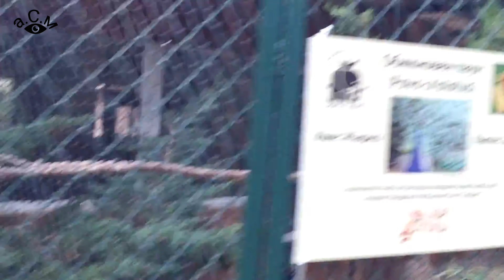КРАСИВ ФАЗАН а.С.м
а.С.м ФАЗАНОВА ПТИЦА